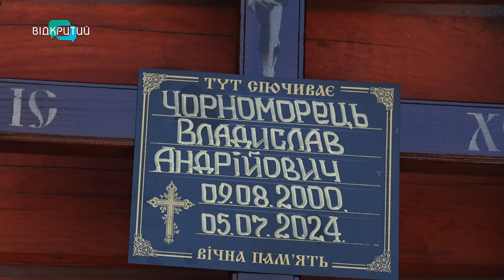У Дніпрі попрощалися з українським військовим Владиславом Чорноморцем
Навіки 23. У Дніпрі попрощалися з Владиславом Чорноморцем. Захисник загинув 5 липня під час мінометного обстрілу на Харківщині. Чоловік мріяв про залізницю та був фанатом футбольного клубу «Дніпро».